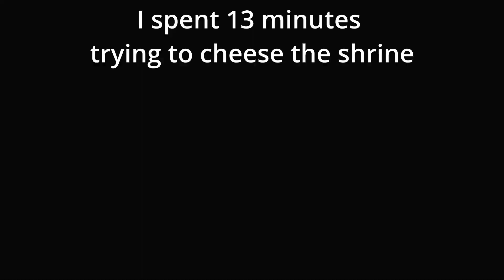Ep.3: Doing Shrines The Wrong Way - Tears of the Kingdom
In this episode I do 20 shrines the wrong way.
I also get the Hyrule Field, Lindor's Brow, Thyphlo Ruins, Eldin Canyon, and Upland Zorana Skyview Towers.
We also find the 15th dragon tear memory.